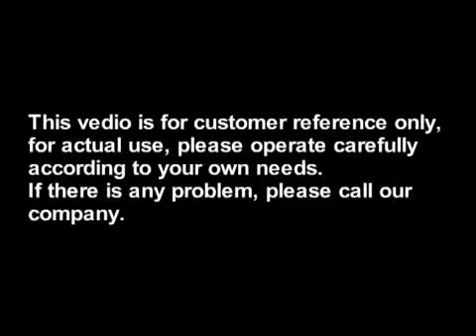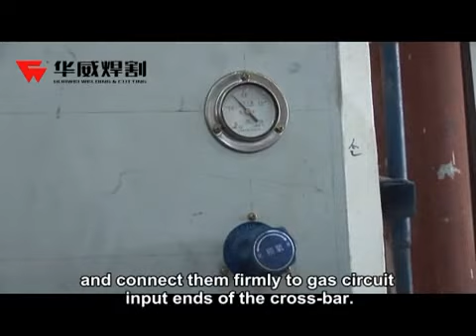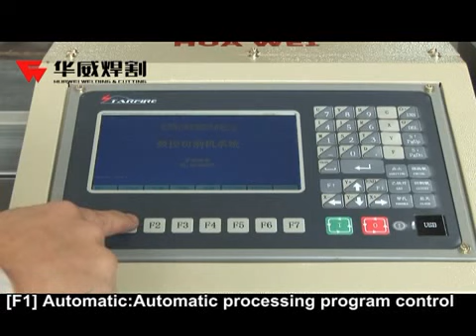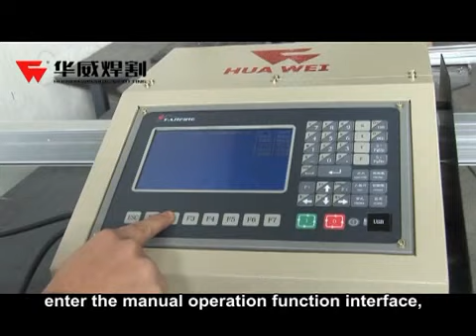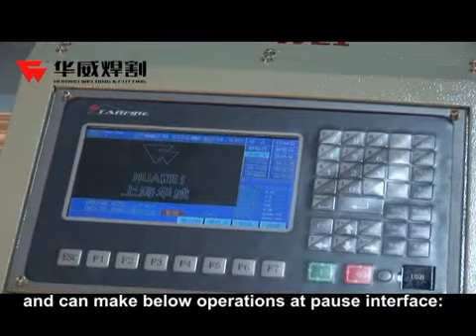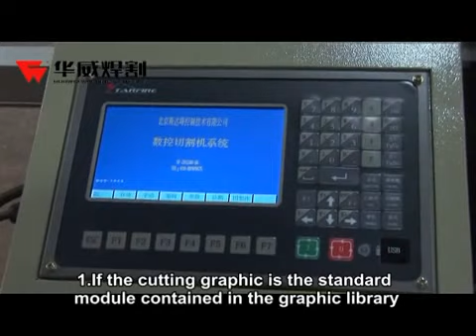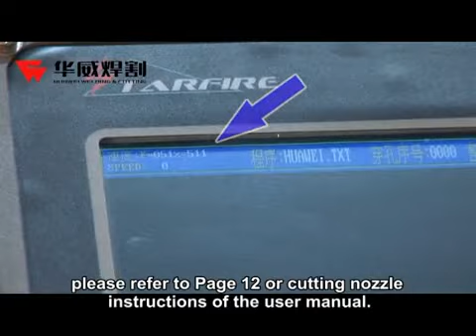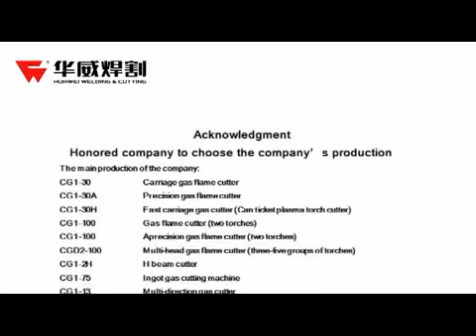HNC-1500W How to use Crossbow portable CNC plasma and oxy-fuel flame cutting machine cutter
The cutting machine is modern cutting equipment with digital program control. In addition to automated cutting, it has high cutting precision, high material utilization and high production efficiency. Along with the mechanical electronic technology and computer technology progress, the CNC cutting machine with its good man-machine dialogue operation interface, powerful auxiliary support function and relative low equipment investment, is being valued by more and more enterprises and more widely used in the production.